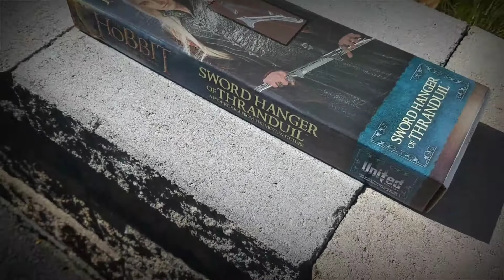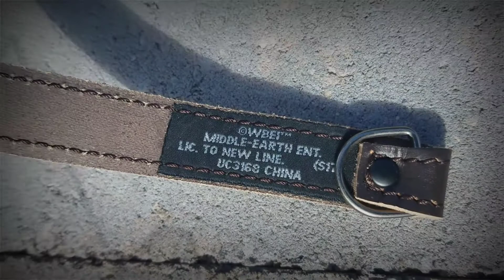United Cutlery The Hobbit Thranduil Sword Hanger Replica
Thranduil™ is a powerful Elf-Lord and a legendary fighter. King of the Woodland Realm, he rules over the northern lands of the great forest known as Mirkwood. The design of Thranduil’s sword and hanger is both elegant and deadly, combining nature with Elven artistry. The hanger left the sword blade completely exposed when worn, striking fear into Thranduil’s enemies at the sight of naked Elven steel. This authentically detailed replica is a reproduction of the actual filming prop used in the motion picture, The Hobbit: The Desolation Of Smaug™. It has been authentically finished and decorated to duplicate the original movie prop and it is crafted from cast metal with genuine leather straps and cast metal fittings. It comes ready to mount on a wall with a decorative metal display hook and includes a certificate of authenticity.